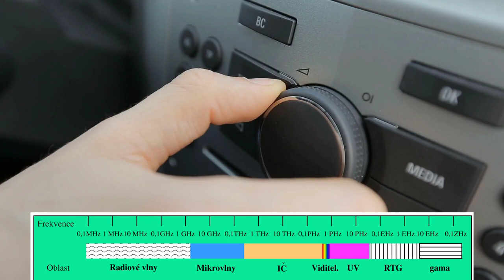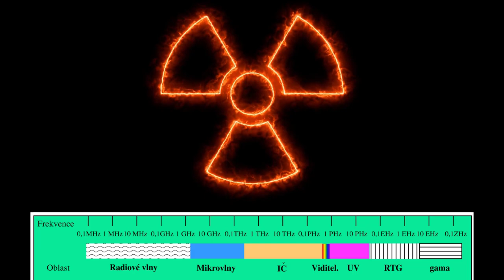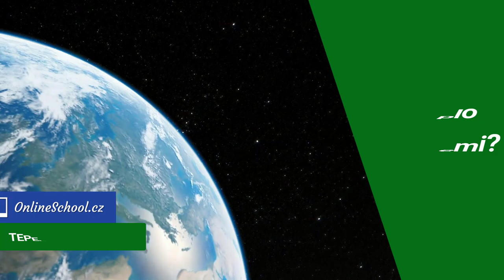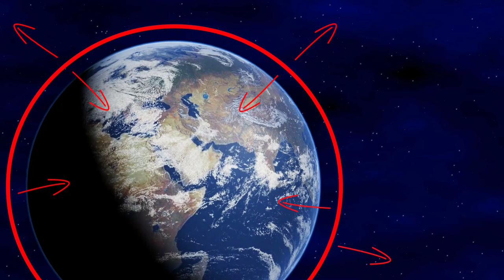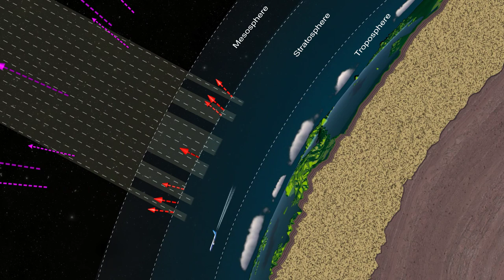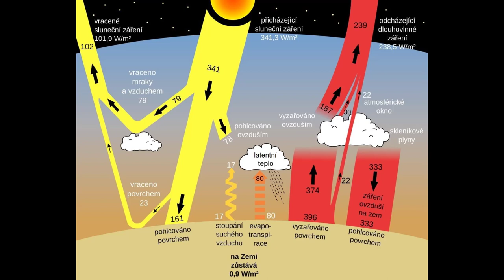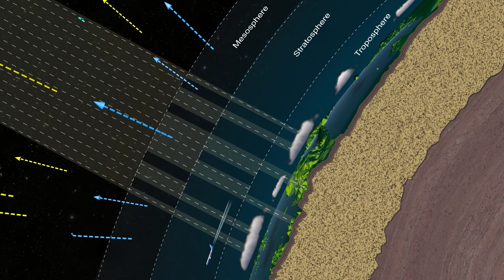Jak probíhá oteplování Země a proč je takové vedro na Venuši? | 1/8 Klimatická změna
V tomto úvodním videu ti vysvětlím mechanismus přesunů tepla na Zemi. Odkud a v jaké formě se teplo na Zem dostává, co se s ním děje a jak Zemi opouští.

Co je to záření
Hlavním mechanismem, kterým se teplo na Zemi dostává je záření. Záření je de facto elektromagnetická vlna, tedy změna elektrického a magnetického pole v prostoru. Jako dobrý příklad takového záření si můžeme vzít viditelné světlo. To si většinou představíme jako soustavu paprsků, které se šíří prostorem a nepotřebují ke svému šíření látkové prostředí (záření projde i ve vakuem). Záření se šíří snadno, daleko a velmi rychle.

Záření, frekvence a energie
Záření je ale mnoho různých forem, které se od sebe liší svou frekvencí, která popisuje, jak rychle se mění elektromagnetické pole vlivem elektromagnetické vlny. I když se to nezdá, tak každé těleso vyzařuje určité záření a to podle své teploty.

Toho si můžeme všimnout, když ruce přiložíme z boku k radiátoru nebo k ohni. Proud horkého vzduchu jde mimo nás, ale my stejně cítíme teplo. Vidíme tedy, že záření je schopno přenášet tepelnou energii.

Pro pochopení tepelných procesů na Zemi si ale potřebujeme říci, že tělesa s vyšší teplotou vyzařují více energie než chladná tělesa. To dává logiku, protože podle vyzařovaného teplo poznáme, že oheň je teplejší než radiátor. Zároveň ale platí, že záření s vyšší energií má i vyšší frekvenci. Jinými slovy, čím má těleso vyšší teplotu, tím vyšší frekvenci má záření z něj vycházející.

Typy záření
Vidíme, že nejnižší frekvenci a tím pádem i energii mají rádiové vlny. Ty jsou tak slabé, že je na sobě nejsme schopni vnímat a nemají na nás prakticky žádný vliv.

Dále se dostáváme ke frekvencím záření, které vyzařuje slunce, což vidíme na obrázku níže. Vidíme na něm, že sluneční záření se skládá hlavně z viditelného světla. Potom také z infračerveného záření, což je přesně to záření, které vnímáme jako teplo a proto jej někdy budeme označovat jako tepelné a nakonec ještě z UV záření (ultrafialového záření). UV záření přenáší už značnou energii, toto záření je rakovinotvorné a je z velké části odfiltrováno ozónovou vrstvou.
Rentgenové a gama záření jsou typy záření přenášející velká množství energie a při dlouhodobém vystavení jsou pro lidský organismus škodlivé (což pro upřesnění opravdu není případ rentgenů nebo mamografů). Tyto typy záření pro tepelnou bilanci Země nehrají podstatnou roli, protože je atmosféra umí odstínit.

Jak záření reaguje s látkami
Světlo může s látkami reagovat 3 základními způsoby. Záření se může na povrchu tělesa odrazit, např. jako světlo v zrcadle. Nebo může tělesem projít skrz jako světlo skrz vodu nebo sklo. Poslední možnost je, že látka záření pohltí, cizím slovem absorbuje. V tu chvíli záření předá svou energii látce a přestává existovat. Zároveň je ale běžné, že část záření se může při průchodu jednou látkou odrazit, část být pohlcena a část může projít skrz.

Cesta záření na Zemský povrch
Na obrázku níže vidíme schéma tepelných toků na Zemi. Při průchodu záření na zemský povrch se část záření odrazí na mracích a dalších složkách atmosféry, část je atmosférou pohlcena a část se odrazí od zemského povrchu. Zemský povrch pohltí zbývající záření, čímž se ohřeje. Toto ohřátí pohání mnoho klimatických pochodů jako např. výpar vody, atmosférické a mořské proudy.

Celé video spolu s vzdělávacími texty o klimatické změně najdeš na